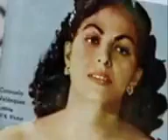Consuelo Velazquez Besame Mucho